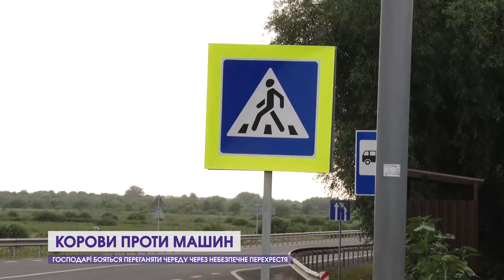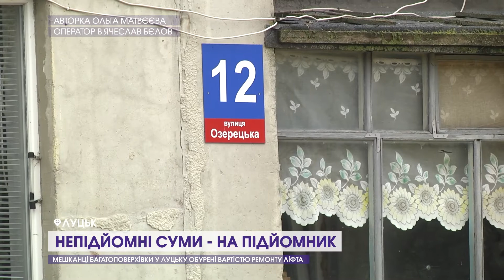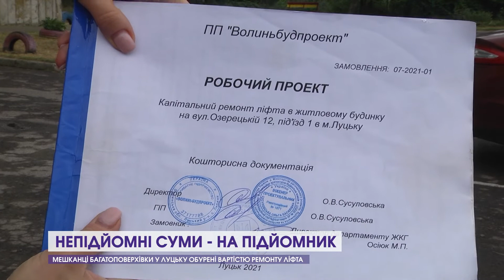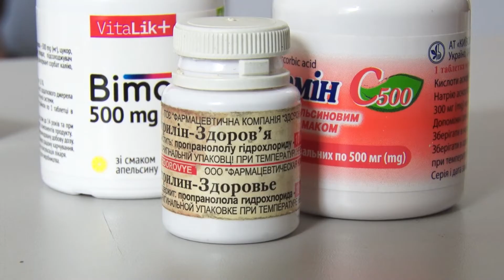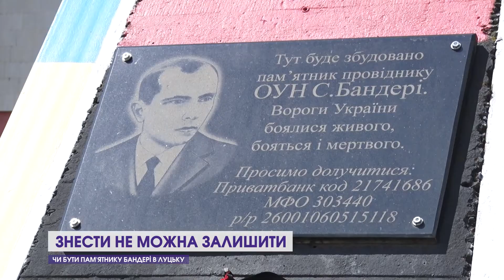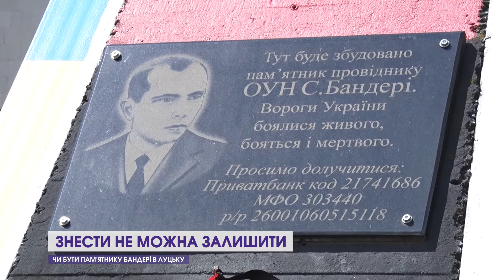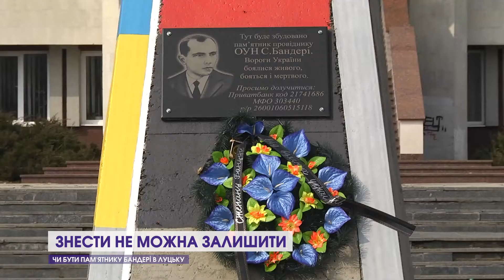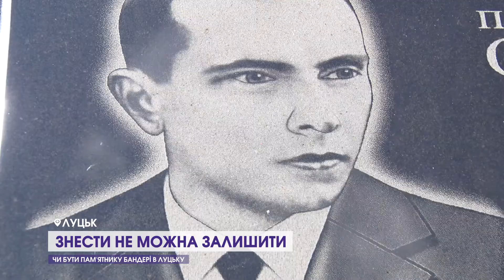Головний випуск новин за 29 липня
00:00 - ДИВІТЬСЯ СЬОГОДНІ:
00:34 - ДТП ПІД ЛУЦЬКОМ. П'ЯНИЙ ВОДІЙ ЗА КЕРМОМ І ДВОЄ ТРАВМОВАНИХ.
01:02 - ВБЕРЕГТИ ХУДОБУ І ВИЖИТИ САМОМУ. ЧОМУ ЛЮДИ БОЯТЬСЯ ГНАТИ ЧЕРЕДУ НА ПАСОВИСЬКО?
04:54 - 47 МЛН ДОЗ ВАКЦИНИ ДЛЯ УКРАЇНЦІВ
05:31 - ЗАТВЕРДИЛИ ЗМІНИ У ХАРЧУВАННІ ШКОЛЯРІВ ТА ДОШКІЛЬНЯТ.
05:56 - НЕПІДЙОМНІ СУМИ - НА ПІДЙОМНИК. ЧОМУ ЛУЧАНИ ОБУРЕНІ ВАРТІСТЮ РЕМОНТУ ЛІФТІВ?
09:38 - "ДОСТУПНИХ ЛІКІВ" СТАНЕ БІЛЬШЕ
10:01 - «ЗНЯЛИ ПОРЧУ» ЗА 700 ГРИВЕНЬ І СЕРЕЖКИ.
10:24 - ЗНЕСТИ НЕ МОЖНА ЗАЛИШИТИ. ЧИ БУТИ ПАМ'ЯТНИКУ БАНДЕРІ В ЛУЦЬКУ?
14:33 - В УКРАЇНЦІВ ЗРОСЛИ ЗАРПЛАТИ
15:15 - НА РИНОК У КНЯГИНИНОК
15:38 - СУД НАД П'ЯНИМ ГУЛЬВІСОЮ
18:28 - РОМАМ УСІ БЛАГА - КАБМІН